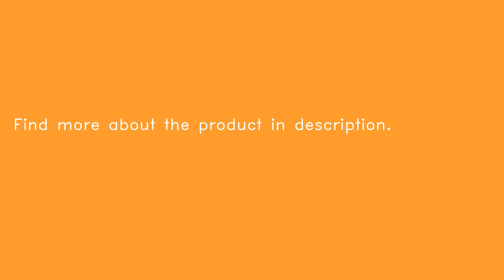Folio PU Leather Stand Card Case Cover For Samsung Tab S T800